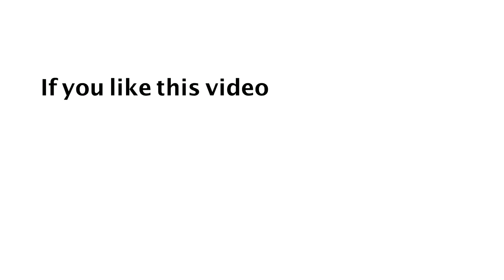దేవునితో ప్రతిదినం : ఆసక్తి కలిగివుంటేనే ఈమార్పు సాధ్యం...! _ 22 నవంబర్ 2018